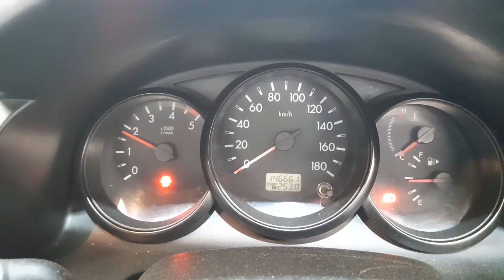WRECKING 2011 MAZDA BT50 2.5L DIESEL MANUAL C32159